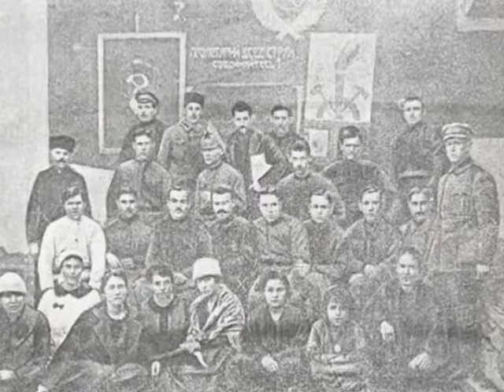Türk Solu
Türk Sosyalizmi
Sultangaliyev yoldaşın şahsında Türklük ve sosyalizm uğruna şehit düşen tüm önderlere bin selam olsun! Bugün sosyalist bir ülke devletçi olmak zorundadır. Devrimci, halkçı olmak zorundadır. Gerçek demokrasi ve cumhuriyet ile yönetilmelidir. Bugün sosyalist bir ülke laik olmalıdır, bilimden ve bilimsel gerçeklikten yana olmalıdır. Sosyalist bir ülkenin tam bağımsız olması için milliyetçilik temelinde ulusal kurtuluş mücadelelerini benimsemesi gerekmektedir. Tüm bunların hepsi Atatürkçülükte mevcuttur. O zaman Atatürkçülük aranan sosyalizmin ta kendisidir, yoksa Batının sosyalizmi değil. O nedenle Türk Solu Batı sosyalizmine karşı olmalıdır. HEDEF SOSYALIST TURAN